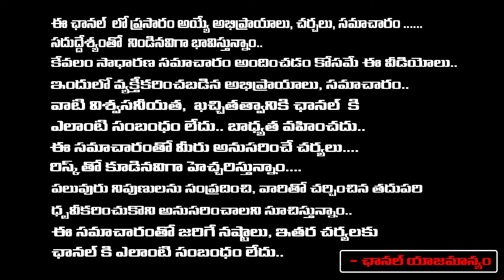YCP Leaders Scam In Tirumala Prasadam | Tirupathi | AP News Updates | RED TV TELUGU